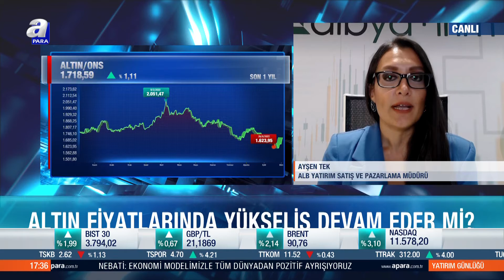OPEC+ Kesintiyi Görüşmek İçin Toplantılar | APara TV | Ayşen Tek